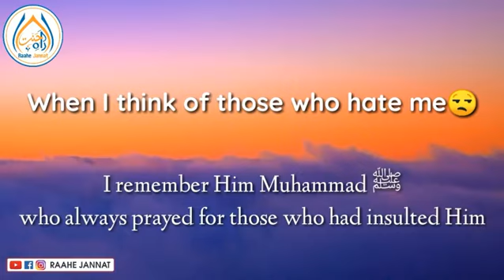Peace Be Upon Himﷺ | My Prophet is My Role Model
If you have find any un-authentic material in our channel , please tell us with-out any hesitation .We can  remove that material after review

JazakAllah Khair..
We Are Social Find Us On Following